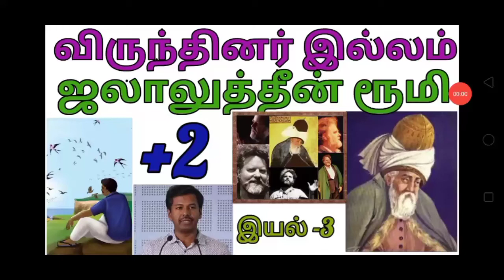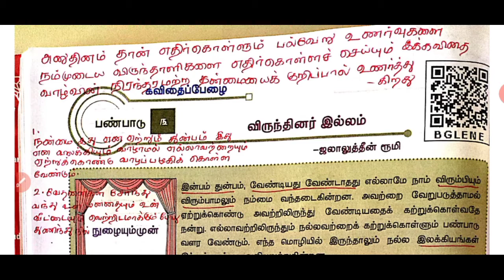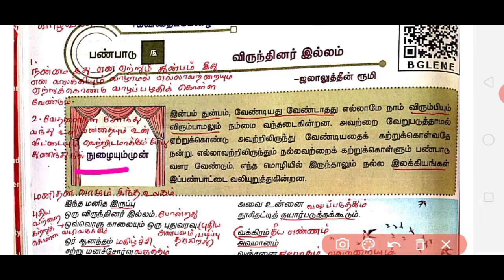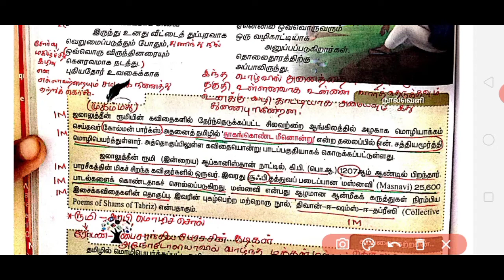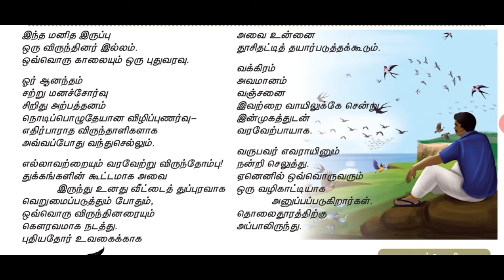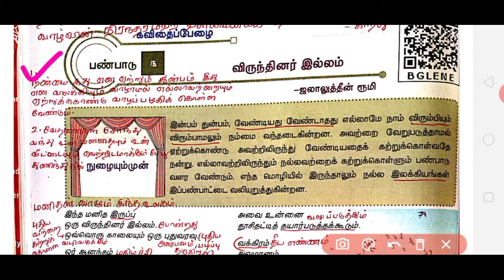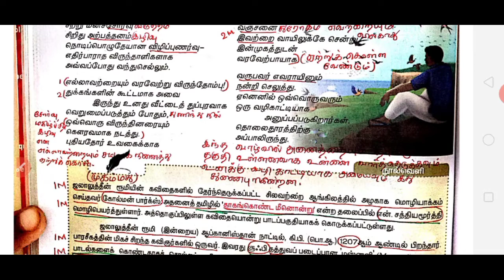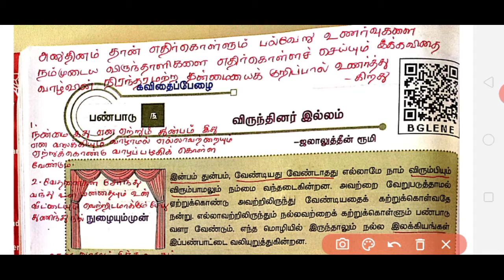12th பொதுத்தமிழ்| விருந்தினர் இல்லம்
இயல் -3,  கவிதைப்பேழை